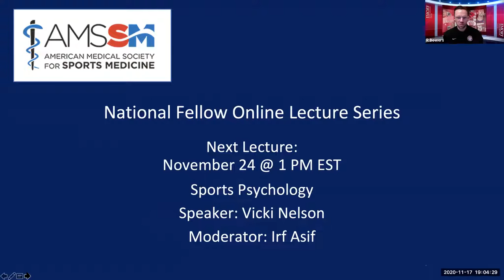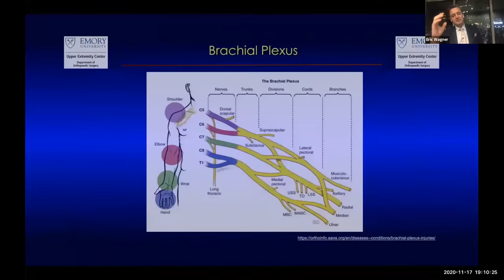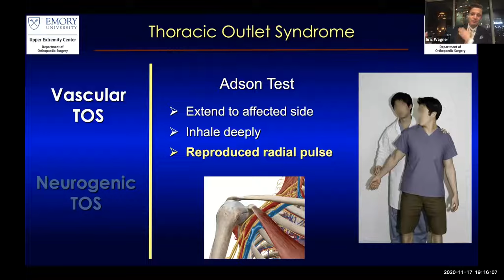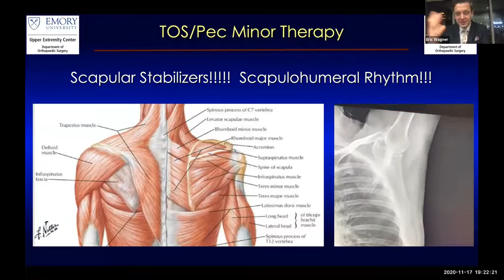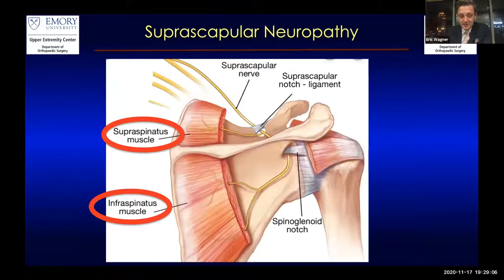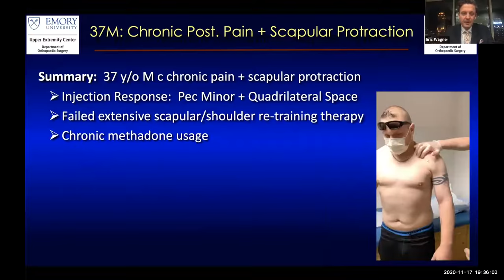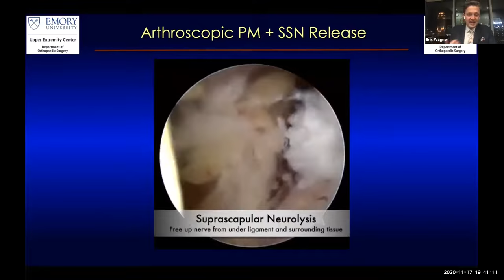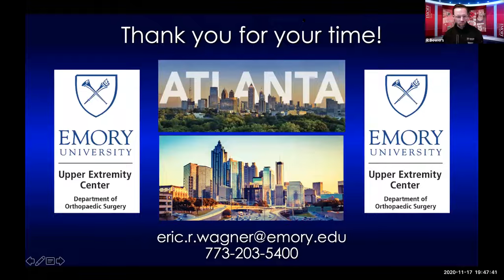Neurogenic TOS and Other Plexus Syndromes | National Fellow Online Lecture Series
Eric Wagner, MD gave a lecture about Neurogenic TOS and Other Plexus Syndromes as part of the AMSSM National Fellow Online Lecture Series. The session was moderated by Robert Bowers, DO, PhD.